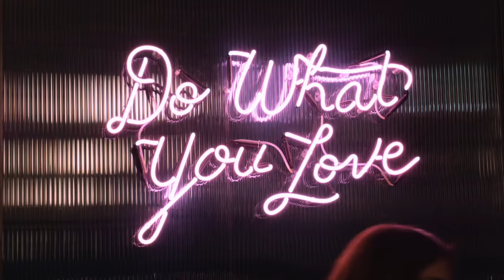Binray - Barrelchest Spelunker